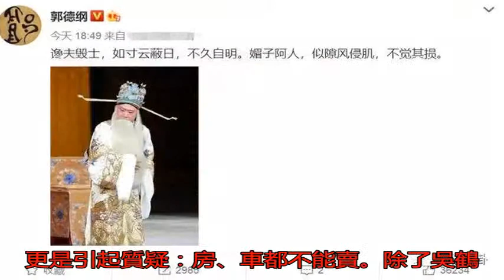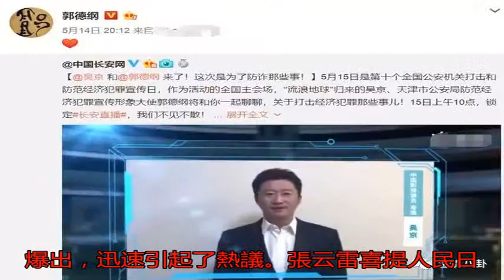德云社接二連三發禍事 郭德綱公開發聲這樣說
這兩個月，德云社接二...